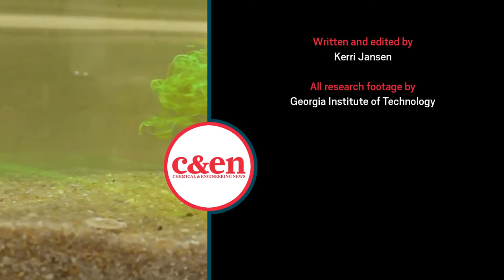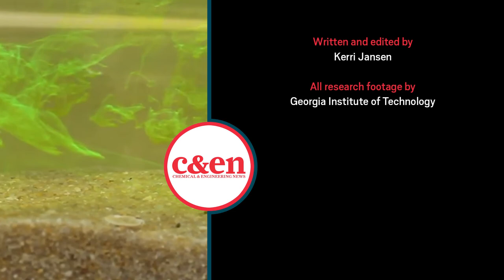How some crabs avoid being eaten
Waterways are a mess of molecules, presenting a massive challenge for researchers trying to understand how marine life communicates chemically. But with an assist from analytical chemistry, researchers have now solved an underwater mystery: what chemical cues mud crabs use to avoid predatory blue crabs.
↓↓More info and references below↓↓

Chemical encoding of risk perception and predator detection among estuarine invertebrates | PNAS

This video is a production of Chemical & Engineering News (C&EN), the weekly news magazine of the American Chemical Society.